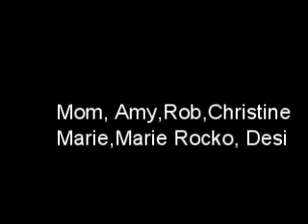Our trip to Dairy Queen 8 16 2011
DQ will not be the same again